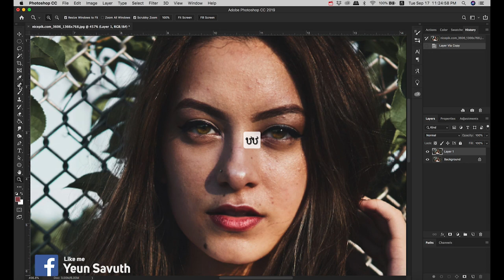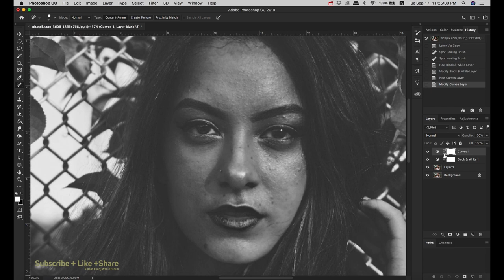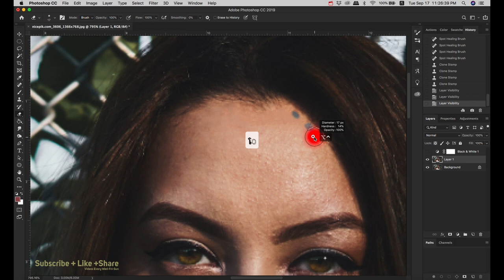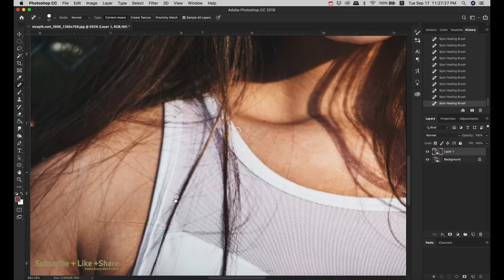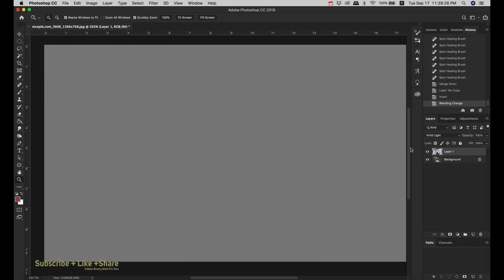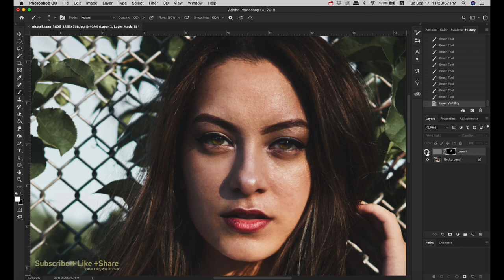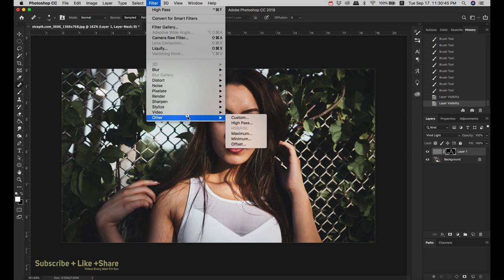PHOTOSHOP - High-End Skin Softening and Smooth - Yeun Savuth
វិឌីអូនេះ ខ្ញុំសង្ឃឹមថា អ្នកទាំងអស់គ្នា អាចយល់បន្ថែមពីការដក ចេញ នៅ មុន ស្នាម ...ពីផ្ទៃមុខរបស់អ្នក  ឬ រូបភាពផ្សេងៗ ។ បន្ថែមពីនេះទៀត អ្នកទាំងអស់គ្នា ក៏អាចយល់ពីការប្រើ Option ក្នុង វិឌីអូនេះ ដែលធ្វើអោយមុខអ្នក Smooth ស្អាត មើលទៅរលង ដូចកូនក្មេង :D ។

Here's the thing, make sure you do all kind of blemish removal, wrinkle removal or mole removal from the face before applying this technique because you don't want to apply any kind of skin smoothing above blemishes. Hope it helps!